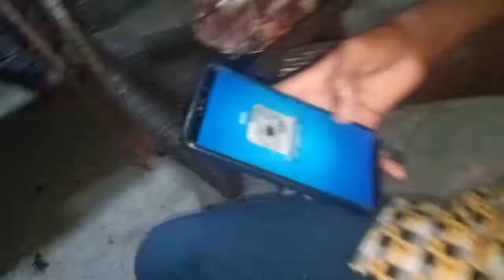Doston kika party vlog 2022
Hi guys ☺️
I'm shayan
Welcome back to the new vlog
Pura watch kariyega Mera vlog